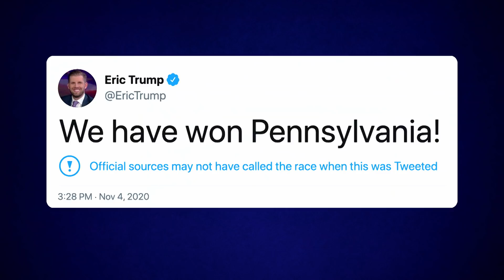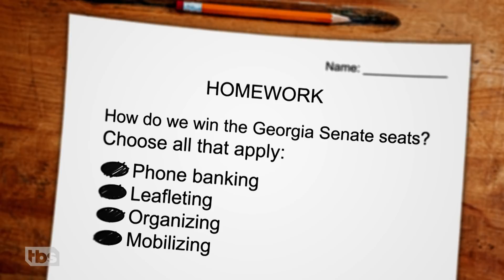Why Progressives Continue to Win with Jamaal Bowman | Full Frontal on TBS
Your favorite squad just gained some new members! As progressive Democrats celebrate their success in the general election, Sam sits down with newly elected Congressman-Elect Jamaal Bowman to learn about his winning strategy of “wanting to enact real change.”

This piece was produced by Todd Bieber with Annie Kopp and edited by Anthony Mascorro.

SamBee.com